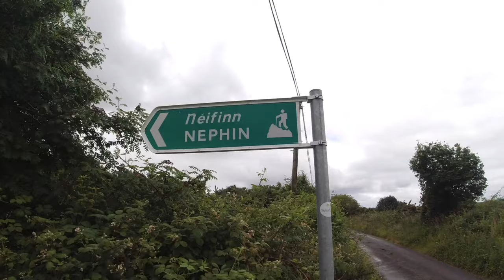On the clouds // Nephin Mountains // Mayo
All rights to music, movie made and edited by JuJu Jay